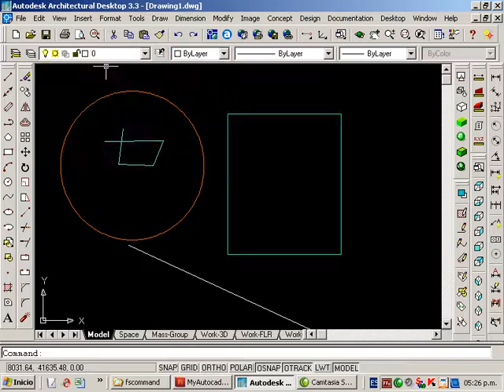C Capa Anterior